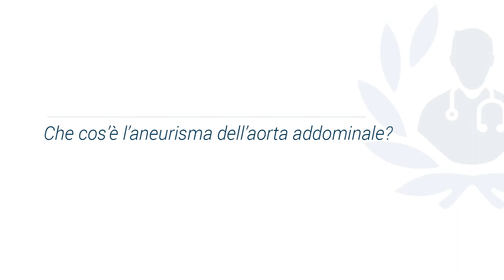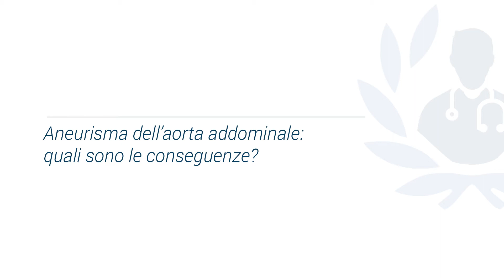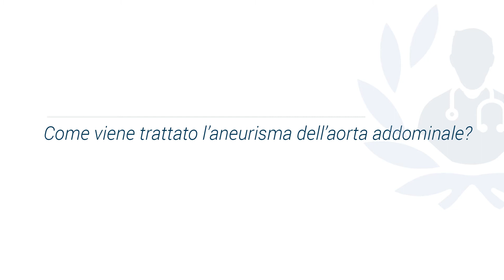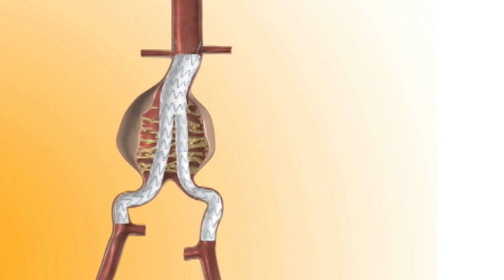Aneurisma dell’aorta addominale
L'aneurisma dell'aorta addominale è una patologia legata all'arteriosclerosi e provoca la dilatazione delle pareti di un'arteria. È una patologia tendenzialmente asintomatica, questo la rende difficile da diagnosticare e spesso è causa di mortalità.

Vuoi sapere come affrontare un aneurisma dell'aorta addominale? Prenota subito una visita con il Dott. Fabio Varini, esperto in Chirurgia Vascolare a Milano